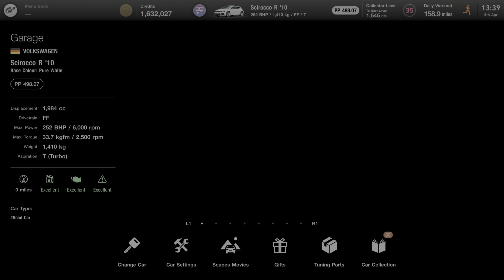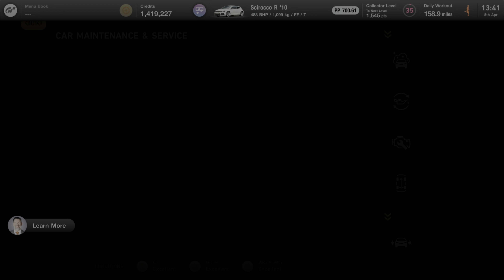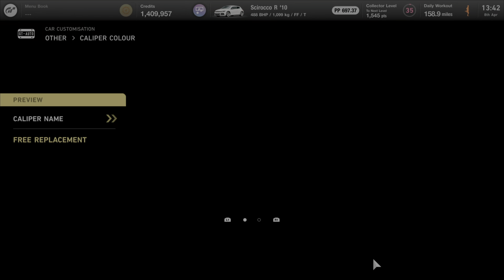Gran Turismo 7 | Fully Upgrading the VW Scirocco R [PS5/4K]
2010 Volkswagen Scirocco R - Max upgrades and customising the appearance. Anti-lag.
Very nice car to drive and handle